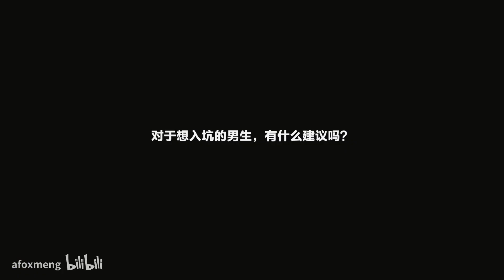男孩子的汉服穿搭，远没有想象中那么简单